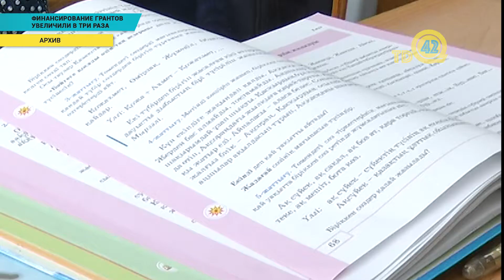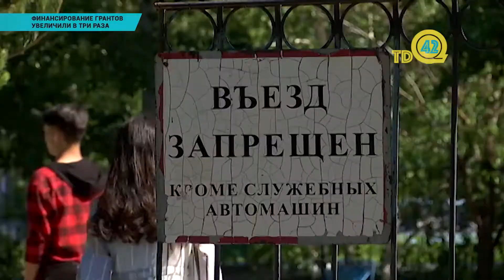Финансирование грантов увеличили в три раза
Открывать кампусы зарубежных вузов на базе казахстанских предложил Касым-Жомарт Токаев. В 10 вузах должны быть созданы центры для безопасного и комфортного проживания студентов. Об этом, выступая в ходе третьего заседания Национального совета общественного доверия, заявил Президент РК Касым-Жомарт Токаев. И главное в Казахстане финансирование образовательных грантов увеличили в три раза.